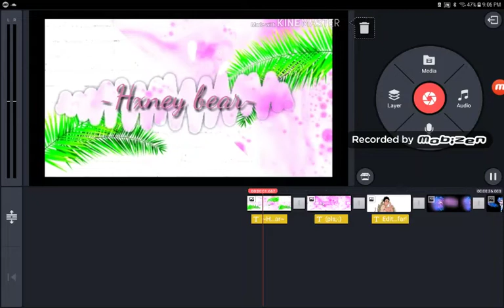~Edits for my cubby subbys~